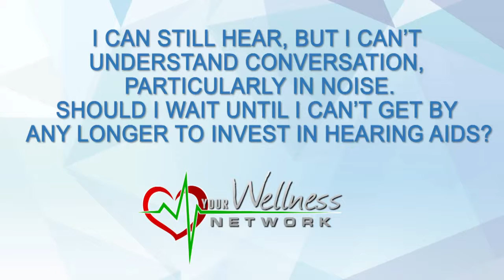What happens if I can still hear but I can't understand conversation?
Audibel Hearing Aid Technologies Owner, John Miguez answers the question "What happens if I can still hearing but I can't understand conversation ?"